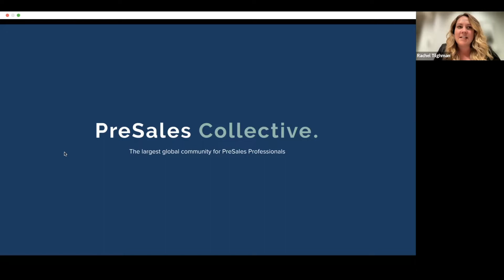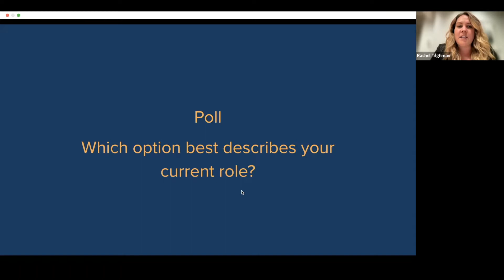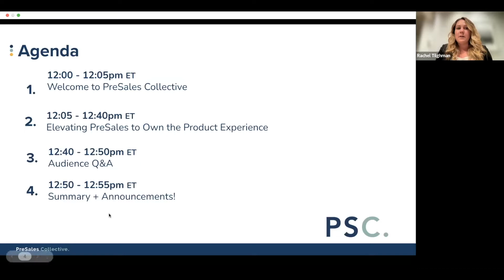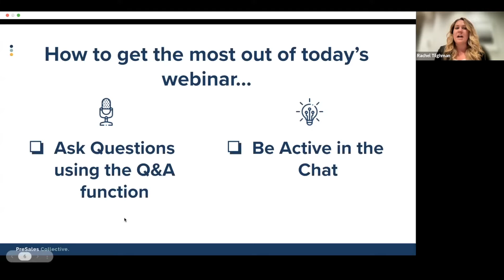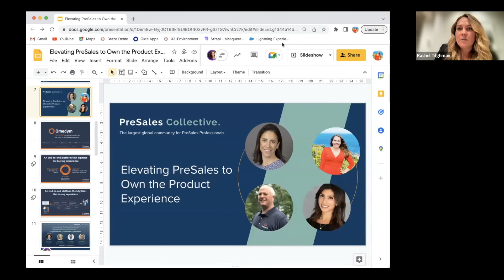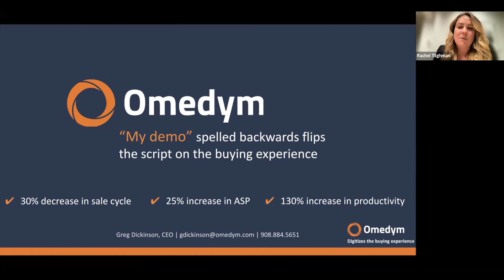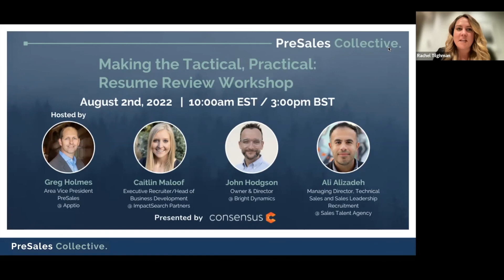Elevating PreSales to Own the Product Experience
The B2B world has evolved. B2B buyers' focus is now on the product more than anything else. The buyer's decision-making journey is heavily influenced by how the product works, how it adds value to their unique position, its scalability and security, and can your product solve problems in their world.

​The role of PreSales is pivotal to the success or demise of a sales opportunity and therefore, needs to be elevated and supported beyond the norm.

​Today, the product experience is more extensive than "a demo" to the buyer. When you think about it deeper, PreSales is responsible for the product experience and, in turn, they are the driving force behind most revenue.

​When you think about this, it is clear how PreSales is present at every step of the buying process today. Before buyers start engaging with your company, they want to "see" your product. Then, in order to consider your product as a potential solution, they want to spend time "hands-on" with the product. Further down the journey, PreSales continues to be involved in upselling additional solutions, helping secure renewals, or assisting with upgrade demonstrations.

​If you're not growing, perhaps your PreSales department is considered a "demo" department. But the organizations that are thriving and growing the most are elevating the role of PreSales to capture the value they can drive when positioned as more than just "a demo" resource.

​During this webinar, our guest will discuss how PreSales professionals can work to elevate their thinking and roles to own the full product experience of your customers. You'll have the chance to discuss your thoughts on where PreSales should play a part and learn about what our guests are seeing in the market today from leading companies.

Join PreSales Collective events - lu.ma/psc/events